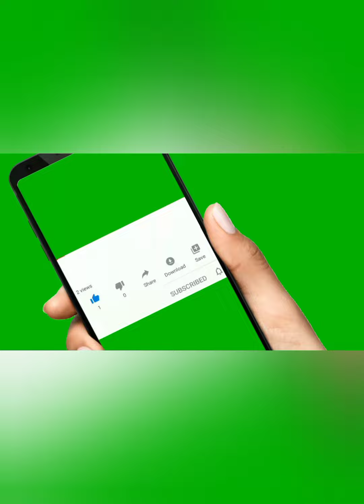blouse design ideas